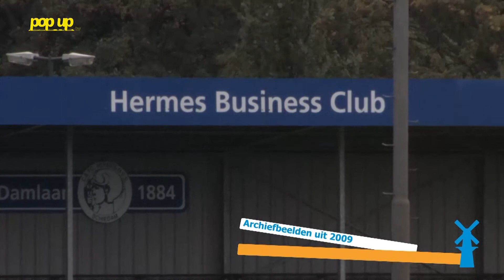Sprekend Schiedam met Will van Wijk en Theo de Rooij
Woensdag 7 mei waren molenaar Theo de Rooij en voormalig VVD gemeenteraadslid Will van Wijk de gasten in Sprekend Schiedam. Deze aflevering onder andere aandacht voor de Nationale Molendag die in Schiedam op zaterdag 10 en zondag 11 mei wordt gehouden. Komend weekend draaien bijna alle molens van Nederland en zijn ruim 950 molens open voor bezoek. En natuurlijk komt ook ter sprake dat Will van Wijk onlangs de MCM-De Groot-Speld ontving.  .

Sprekend Schiedam is de Schiedamse talkshow over sport, cultuur, politiek en actuele onderwerpen wordt gepresenteerd door Elise Kersbergen.
U bent van harte welkom om de uitzending live mee te maken op Hoogstraat 85 Schiedam. Of kijk live mee via laptop, pc, smartphone, tablet of smart tv!